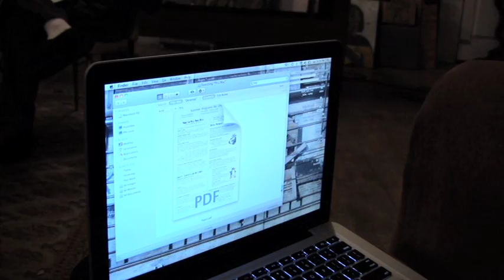PoPS update 52-Ep5 Read Through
the 9th update between Ep4 and Ep5.